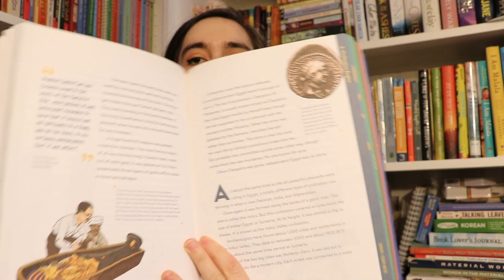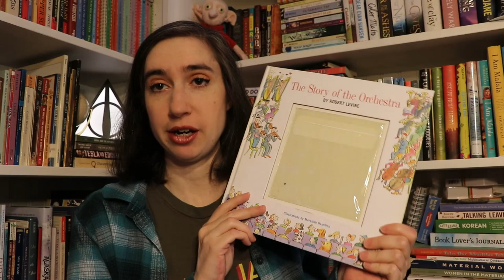What's in our Morning Basket | April 2020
Let's chat about what I'm reading with my 11-year-old in our homeschool!